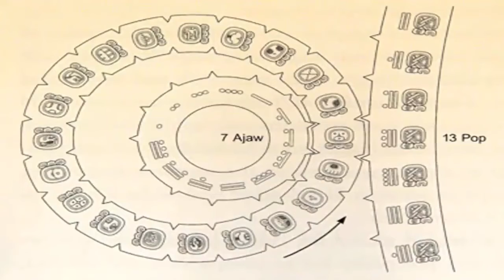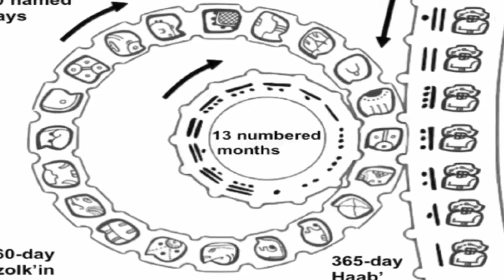What Does The Mayan Calendar Actually Predict?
What Does The Maya Calendar Actually Predict ?